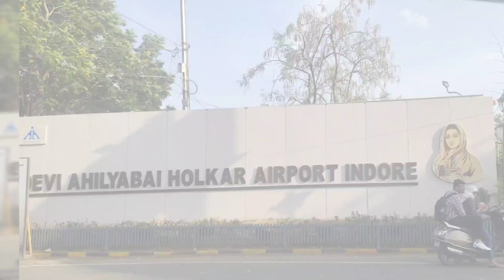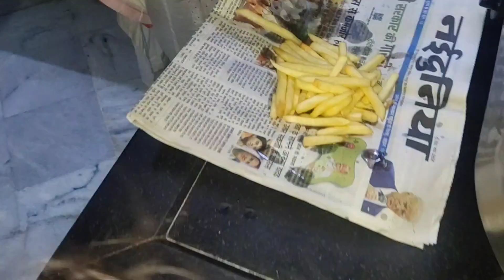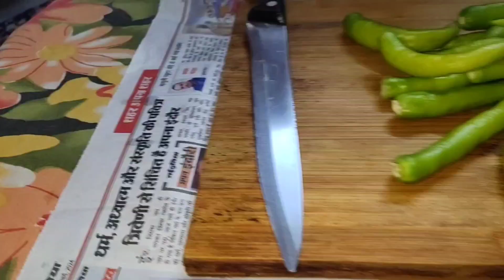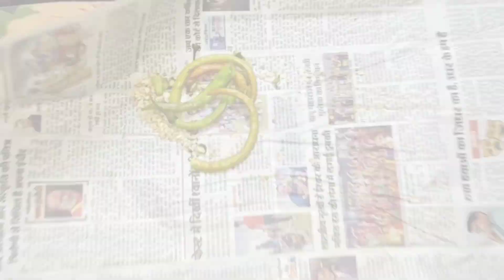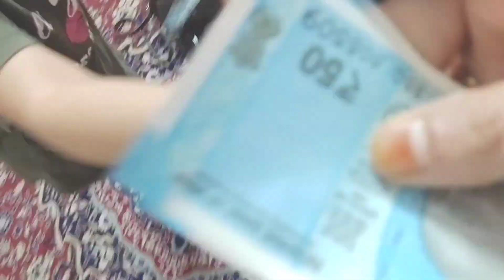Maa ke hatho se bana GREEN CHILLI PICKLE Recipe🤤|My❤Indore|LAIBA kyu ro rahi hai|IRHA ka ulta chasma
Musician: @iksonmusic